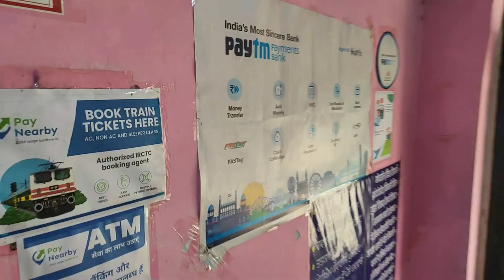DAILY VLOGGING & COUSIN GOBIND SHARMA RECEPTION